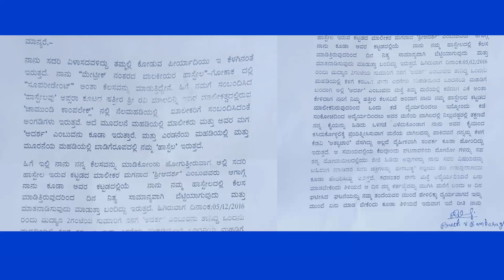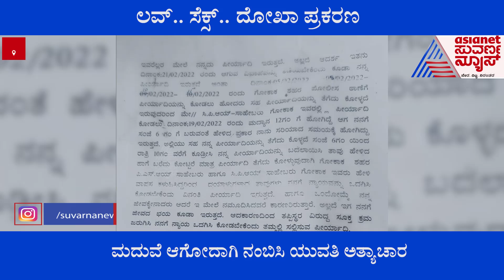Belagavi: ಮದುವೆ ಆಗೋದಾಗಿ ನಂಬಿಸಿ ಯುವತಿ ಮೇಲೆ ಅತ್ಯಾಚಾರ | Web Special | Suvarna News